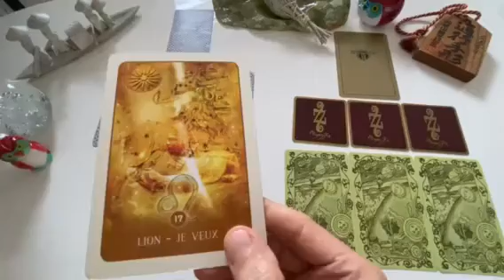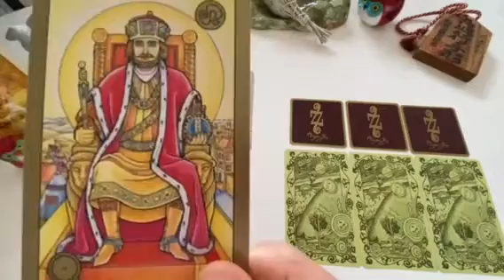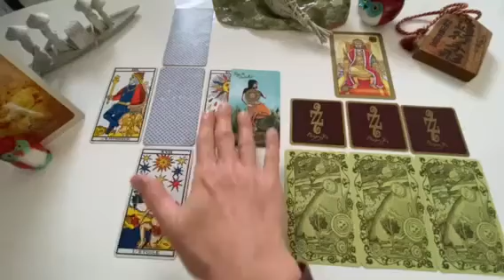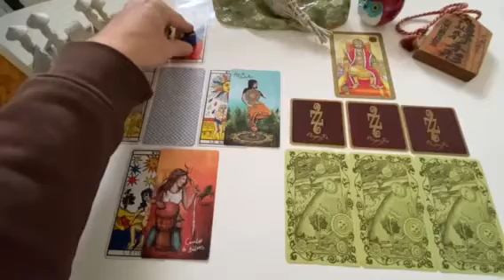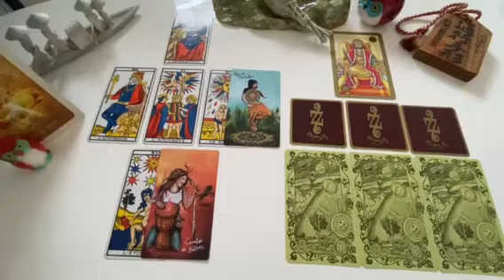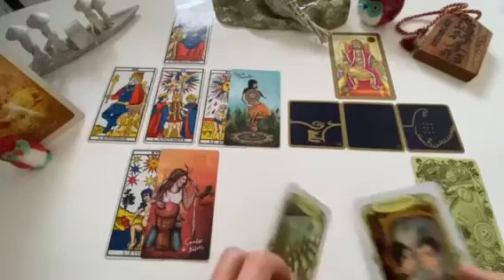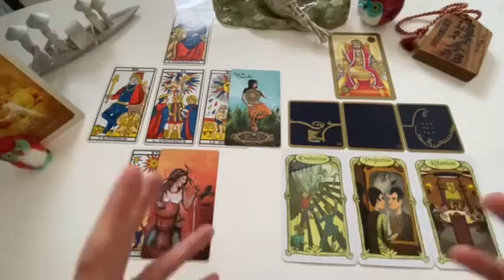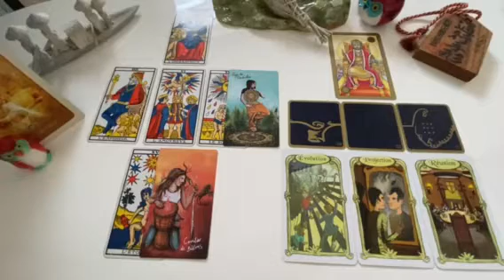LION - Tirage Professionnel - JUILLET 2021 / Guidance intuitive / Energies du mois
Horoscope professionnel pour les Lions, ascendant Lion et / ou signe lunaire en Lion... N'hésitez pas à visionner les vidéos de votre ascendant et de votre signe lunaire en complément pour avoir plus de détails!

Lien vers la guidance semestrielle du Lion 2021 (de Juillet à décembre 2021) :

Pour me contacter, rendez-vous sur mon profil Instagram @animanimus_tarot

C'est un plaisir pour moi de vous lire et de pouvoir partager ma passion pour les arts divinatoires. Vos likes sont une magnifique récompense pour tout le travail que je fais pour cette chaîne.

C'est un tirage général: prenez les énergies qui vibrent avec ce que vous vivez, recevez les messages que vous ressentez pour vous, laissez le reste. N'oubliez pas que vous êtes les seuls créateurs de votre vie! Ne laissez personne vous faire croire le contraire!

Vous avez toute ma gratitude!